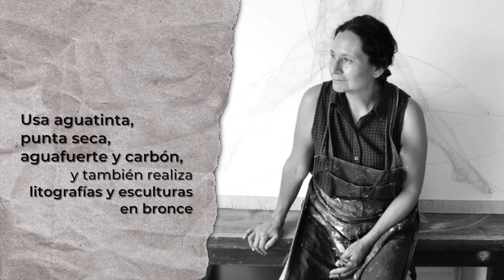Flor Minor, 61 años de su natalicio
Flor Minor, artista de las ColeccionesSHCP realiza esculturas y obras gráficas inspiradas en la figura masculina y el tema del equilibrio. Para celebrar su cumpleaños 61, te invitamos a conocer parte de sus creaciones.